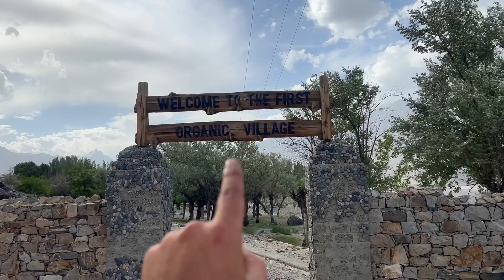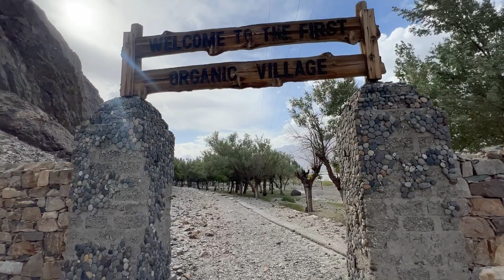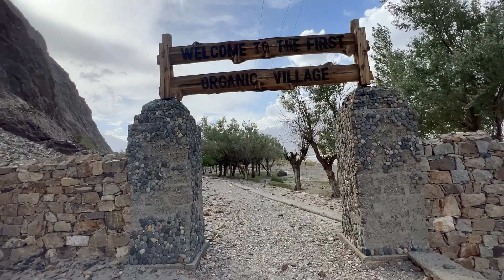First Organic Village Of Skardu | Peaceful And Natural Views |Amazing Village Life|Gilgit Baltistan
organic village skardu
village life
gilgit baltistan
skardu baltistan
mud house
Village Life
Gilgit Baltistan
Village Vlogs
Urdu vlogs
village vlog